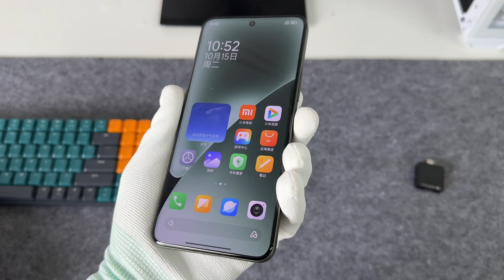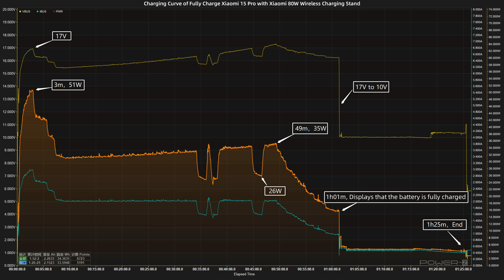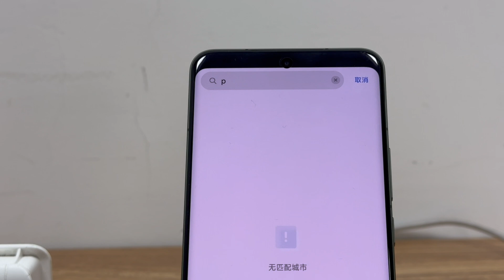Wireless Charging Review of Xiaomi 15 Pro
If you wanna buy the tester of ChargerLAB POWER-Z, you can visit our Amazon store:
United States

Introduction
Previously, ChargerLAB tested the wired charging of Xiaomi 15 Pro, and its built-in 6100mAh battery can be fully charged in 53 minutes with the support of 90W fast charging. This time, we will test the wireless charging of Xiaomi 15 Pro.

Chapter
0:00 Intro
0:23 Compatibility Test
1:03 Full Charging Test
2:09 Temperature Test
2:48 Summary